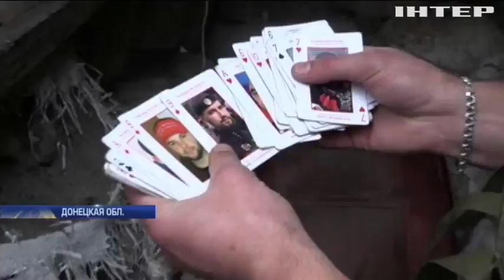Война на Донбассе: боевики продолжают нарушать режим тишины